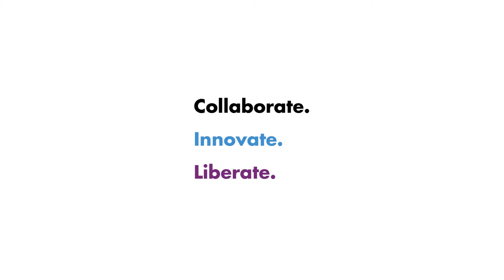BMEC 2022 short